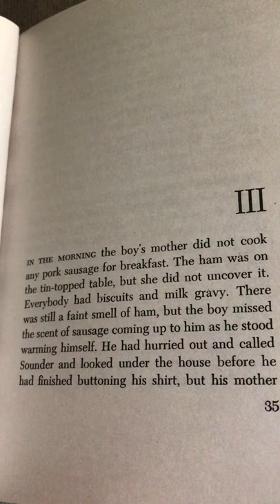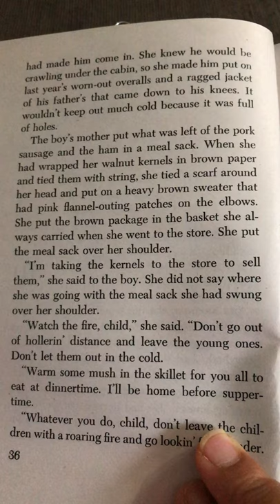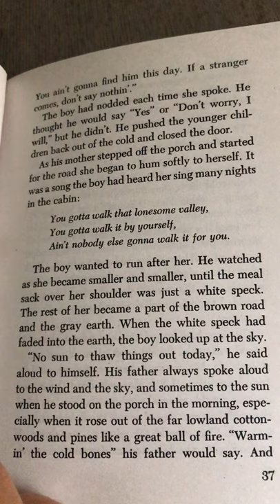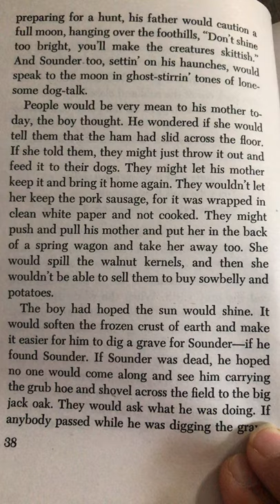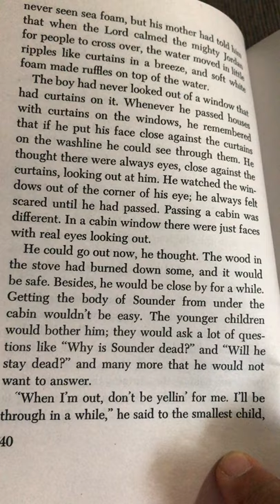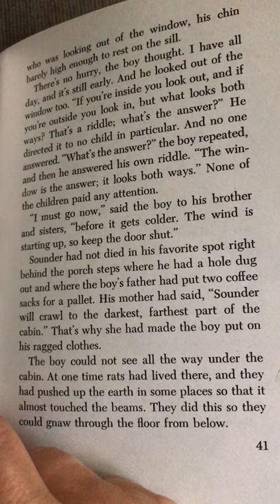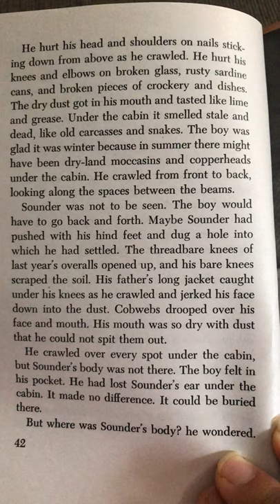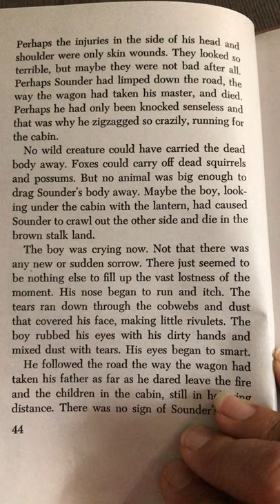Sounder Chapter 3 By: William H. Armstrong, Illustrated by James Barkley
During our COVID-19 Stay at home order, I would read stories to my students. This is one of them.